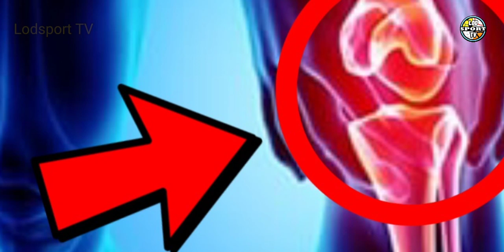POSIBLENG INJURY NI AD! I.T SOLID ANG PERFORMANCE ANG SIGURONG PAG BABALIK NI KLAY! | Lodsport TV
Lodsports TV
Nba updates
POSIBLENG INJURY NI AD! I.T SOLID ANG PERFORMANCE ANG SIGURONG PAG BABALIK NI KLAY!
Anthony davis injury update
Anthony davis possible injury
Isaiah thomas debut minesota
Isaiah thomas g league
Los Angeles Lakers vs Minesota Timberwolves
Isaiah thomas sign 10 day contract
Klay Thompson G league
Klay thompson return to golden state warriors
Klay thompson return date
Klay thompson return date 2021
Isaiah thomas in G League
Nba

*LEBRON JAMES

NBA updates
Basketball updates
Boxing news
Sports updates